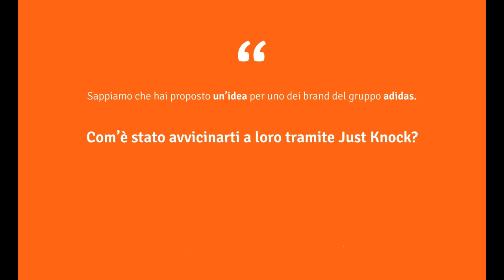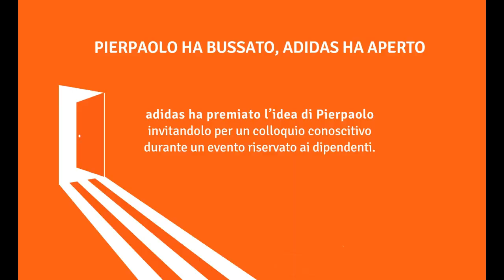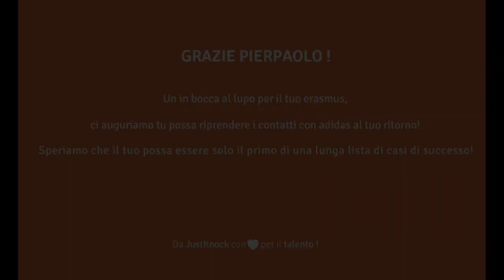Il primo caso di successo di Just Knock!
Lui è il primo caso di successo di Just Knock: Si chiama Pierpaolo il giovane intraprendente che, inviando un'idea ad adidas, si è fatto notare per il proprio talento!
Siamo andati a bussare alla sua porta...